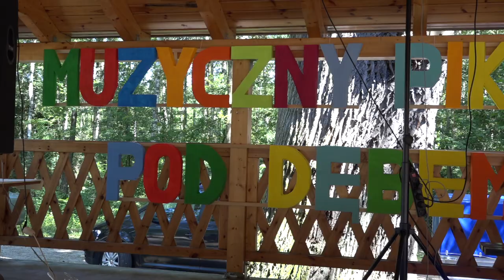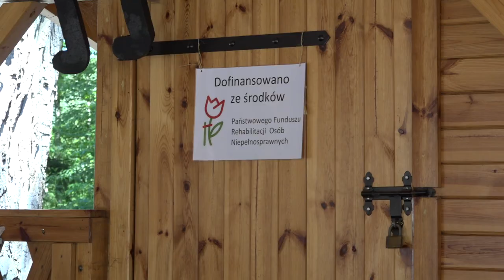Integrowali się w Przedborowie